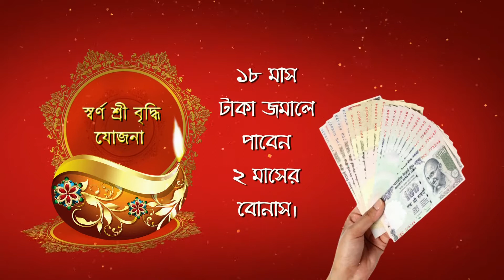Sinjini Gems and Jewelers Ad | Jewelry ad | Dm DIGITALS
DM Digitals is a creative Photography unit which is mostly familiar in West Bengal with new thoughts, new opportunities and new challenges. We have our Own Editing Lab, Graphics, Album Designing, Color Correction, Sound dubbing. We cover mainly Wedding, pre/post Wedding, Rice Ceremony, Birthday Ceremony, Engagement, Maternity Photo shoot, Anniversary, baby Shoot and all related to Media. Beside that we also do documentary films fashion photography, corporate presentation, Corporate Films. We also do the whole event as per your assignment/requirements.

 We do several works which cannot be uploaded on YouTube due to Copyright. Please ask us to show you Live Demonstration.

Please visit at